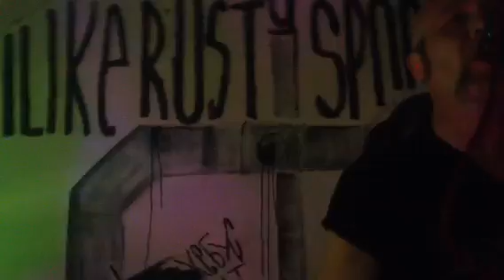volle Kanne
Schrei!